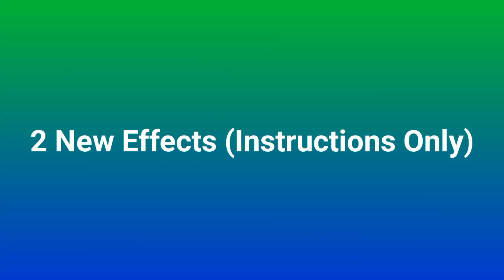2 New Effects (Instructions Only)